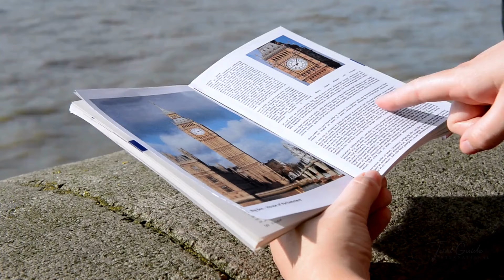Top 5 Ultimate Luxury Summer Destinations: You Won't Believe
Top 5 Ultimate Luxury Summer Destinations
Are you searching for your ultimate luxury summer vacation destination? Look no further, we have got you covered. In this video, we have curated the top 5 luxury summer destinations for 2023 that are perfect for travelers seeking lavish accommodations, picturesque scenery, and world-class experiences.

If you're looking for a luxurious summer escape, be sure to check out these 5 destinations! Each destination offers something unique and fantastically luxurious, making them a must-see for anyone looking to enjoy a relaxing summer vacation!

Our team of travel experts has hand-selected each of these destinations based on exceptional accommodations, unparalleled service, and exclusive activities. From private beach villas to lavish hillside resorts, these destinations are sure to exceed all of your expectations. So, get ready to pack your bags and embark on a journey of pure luxury and indulgence. Watch our video to discover the top 5 ultimate luxury summer destinations.

Ready to find your next luxury vacation? From the beach to the ski slopes, these destinations have it all.

🌍 Discover the World with ✈️🎒Travel Guide International!

🔔 Become a member of YouTube:  /@TGI360

Don't Try To Download & Copy Anything From This Channel. It's a Cyber Crime. All Videos on this Channel are Copyrighted by “ Travel Guide International ”

00:00 Introduction
01:12 Western Norway
03:15 Namibia
04:38 Patagonia
05:37 Tuscany
06:33 Japan